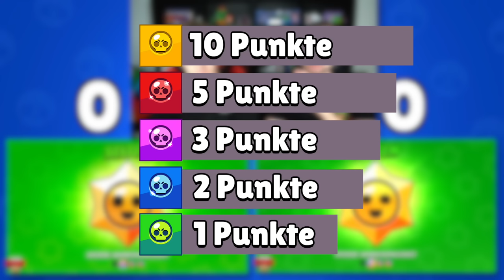1000x Starr Drops Opening Battle! 😱